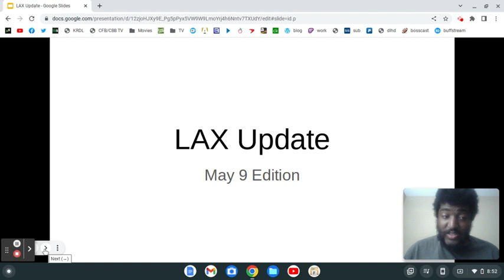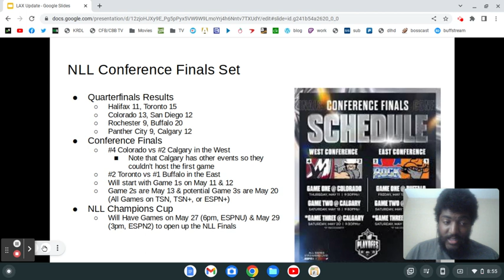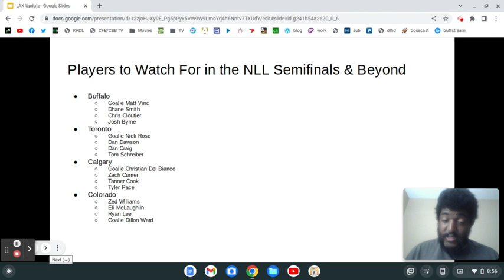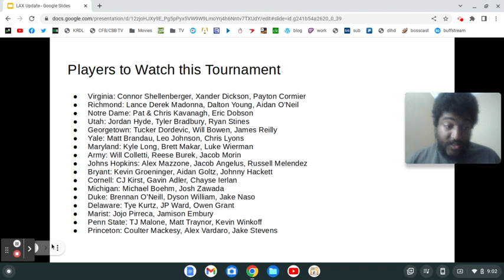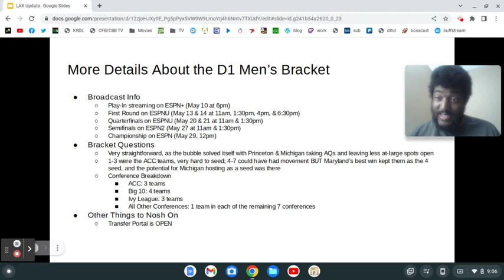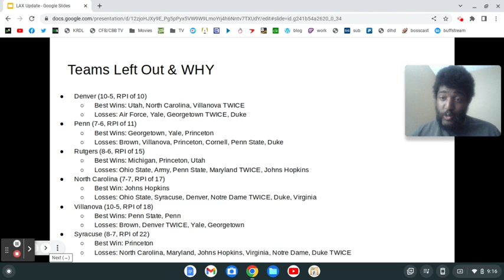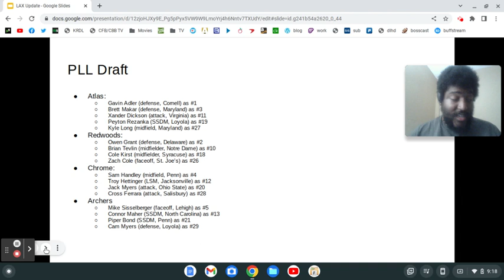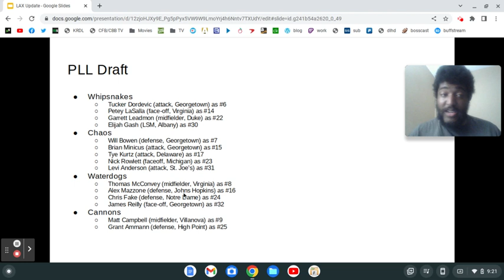LAX Update 5/9: PLL Draft | NLL Conference Finals | CLAX National Tourneys Set!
I never want to hear Syracuse fans cry to me about deserving a bid ever again...play BETTER! Also, goodbye Bill Tierney!